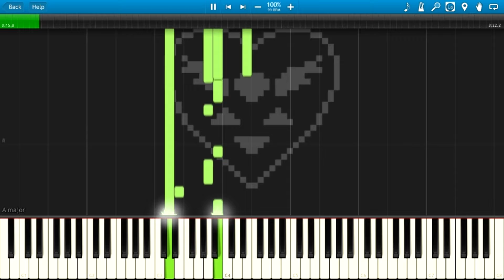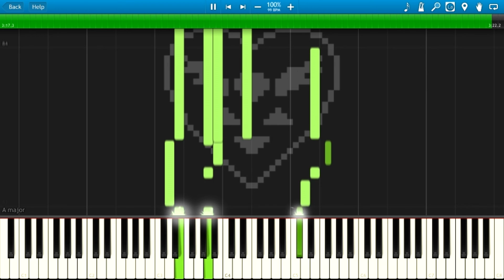Deltarune OST - You Can Always Come Home (Piano Cover) + Sheets & Midi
Deltarune OST - You Can Always Come Home

Arranged:Latios212